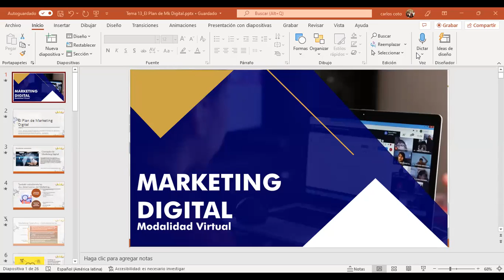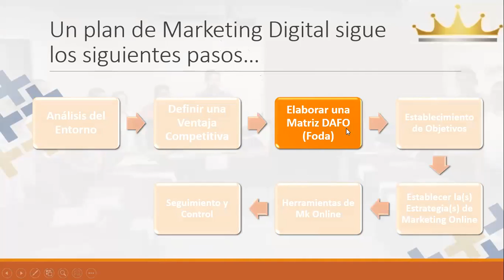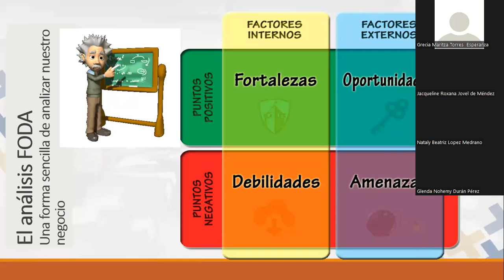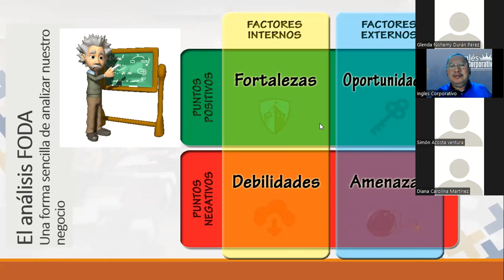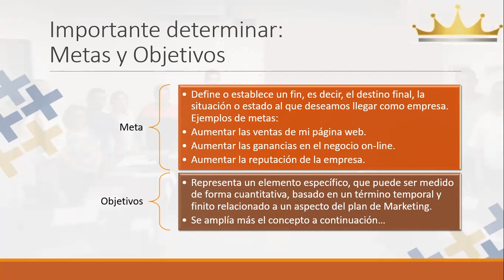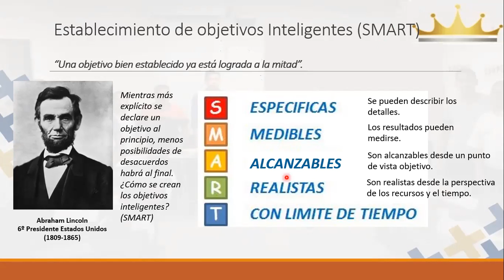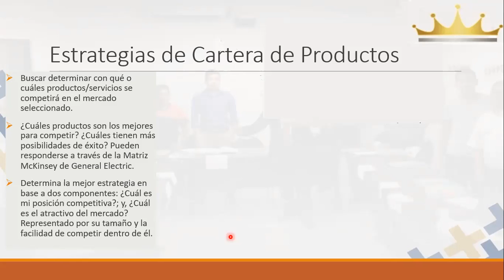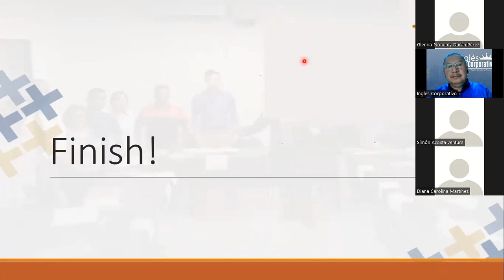Ingles Corporativo-Sesion14-Estructura de una Campaña publicitaria